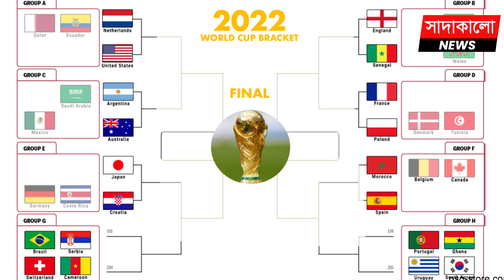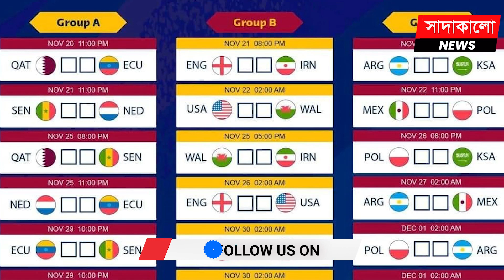শক্তিমত্তায় কে এগিয়ে, আর্জেন্টিনা নাকি অস্ট্রেলিয়া ? রাউন্ড অফ সিক্সটিনে আজ মাঠে নামছে দুই দল !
শেষ হয়েছে কাতার বিশ্বকাপের প্রথম রাউন্ডের খেলা। আজ শনিবার থেকে শুরু হচ্ছে রাউন্ড অফ সিক্সটিনের খেলা। আর প্রথম দিনেই থাকছে বিশ্বকাপের অন্যতম হট ফেভারিট আর্জেন্টিনার ম্যাচ। এদিন মেসিদের প্রতিপক্ষ অস্ট্রেলিয়া।